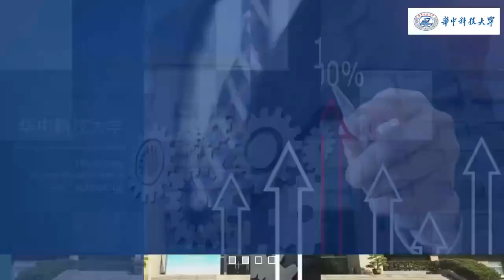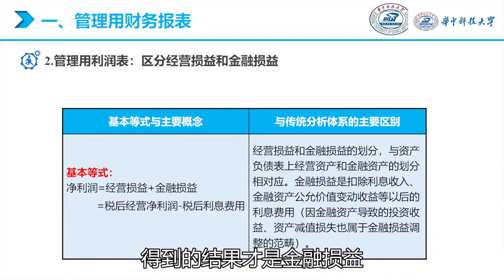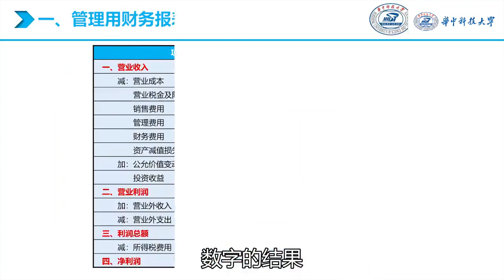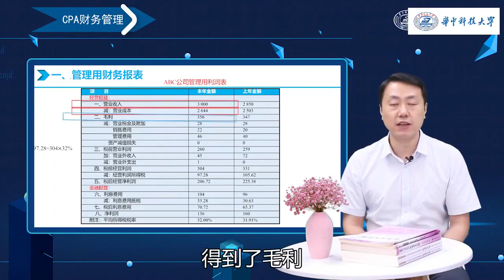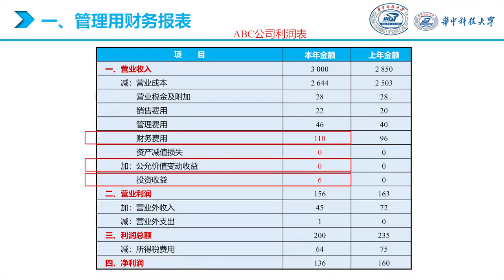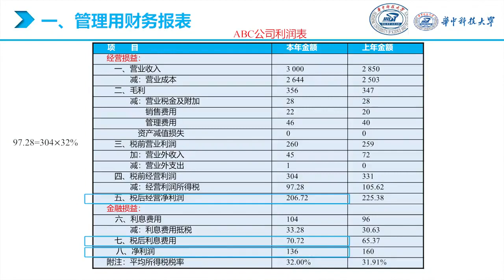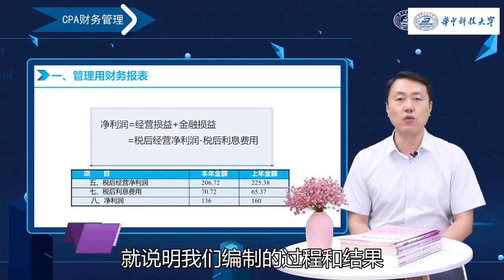【公開課】CPA《財務管理》P14 管理用利潤表